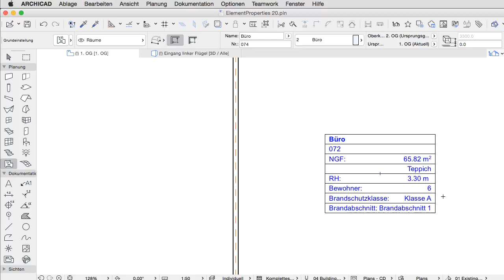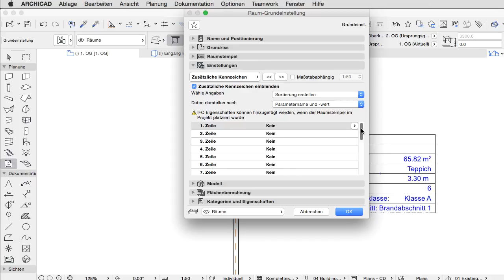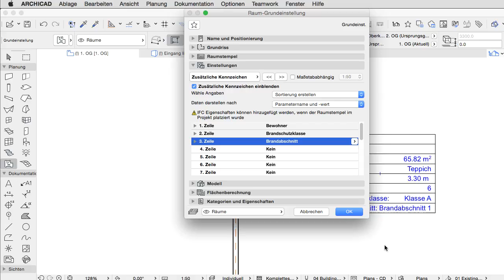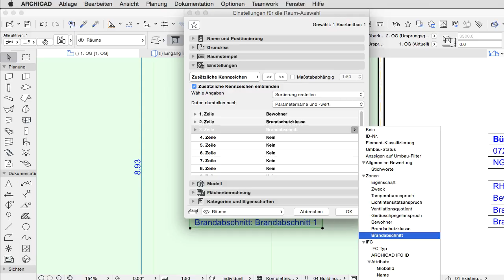ARCHICAD 20 - Eigenschaften in Raumstempeln